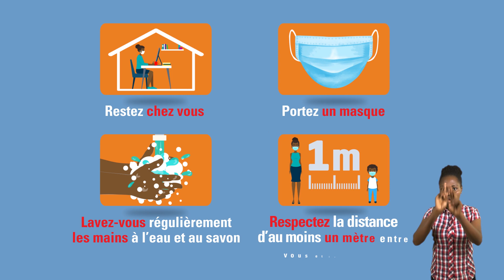Auto-confinement en Bété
Cette vidéo de Breakthrough ACTION Côte d’Ivoire est en langue locale Ivoirienne « Bété »
Le virus de la COVID-19 circule activement en Côte d’Ivoire, si vous avez été en contact avec une personne testée positive de COVID-19, restez chez vous :
1.Portez un masque,
2.Lavez régulièrement les mains avec de l’eau et du savon
3.Respectez la distance d’au moins 1 mètre